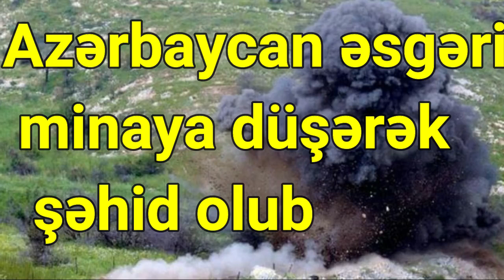Azərbaycan hərbçisi ermənilər tərəfindən basdırılmış minaya düşərək şəhid olub